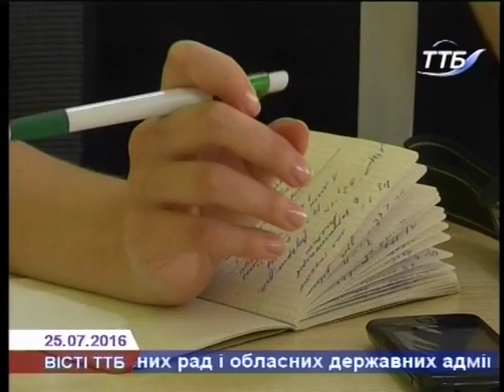На Тернопіллі найнижчий рівень звернень до поліції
Рiвень звернення жителiв Тернопільщини до полiцii найвищий в Українi. Цифри підтверджують, що населення довіряє новій поліції області і чекає від органів подальших позитивних змін. Відрадно, що зросла і кількість розкритих справ.